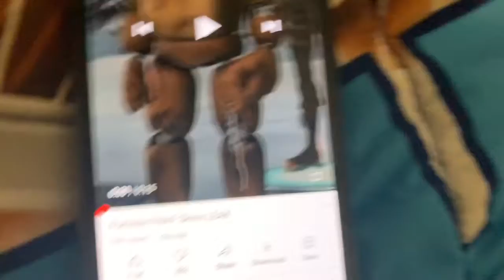Is Five Nights At Freddys Coming To Fortnite? 2021 Fortnite X Fnaf?